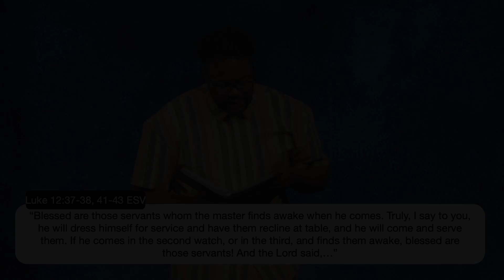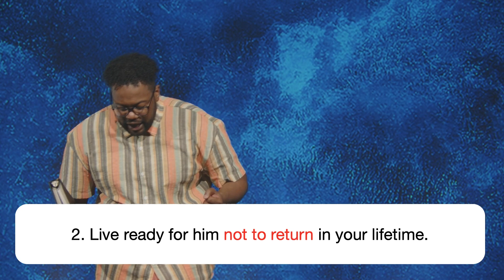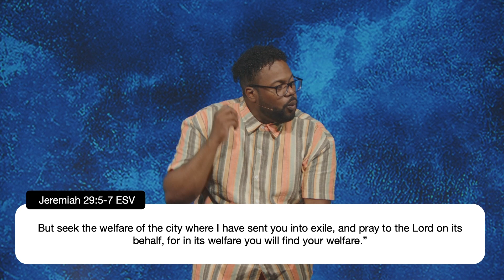Is This The End - Week Three | Pastor Mo Huggins